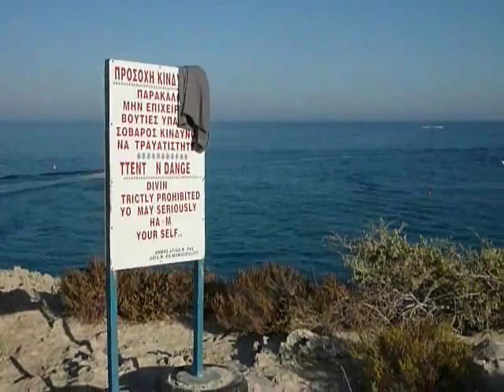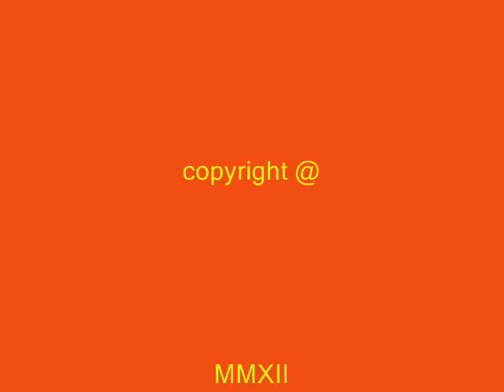Walking to Nissi Island Cyprus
Walking on the sea from Nissi beach to Nissi island